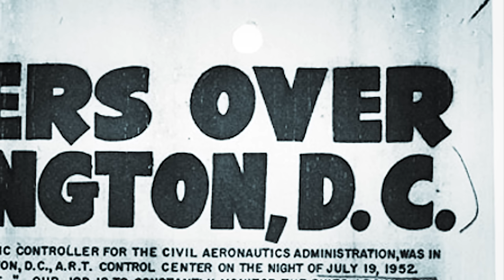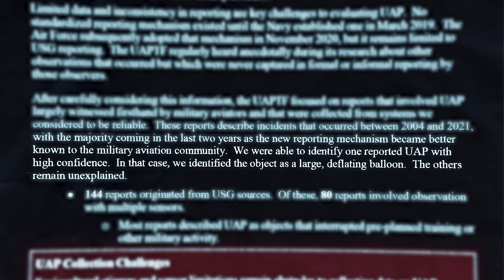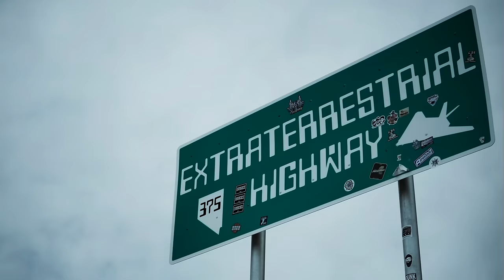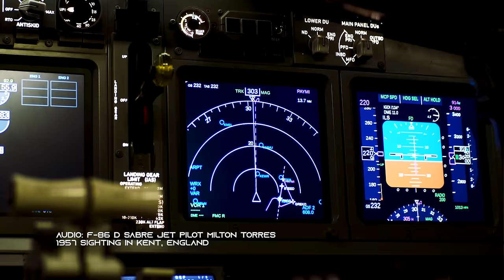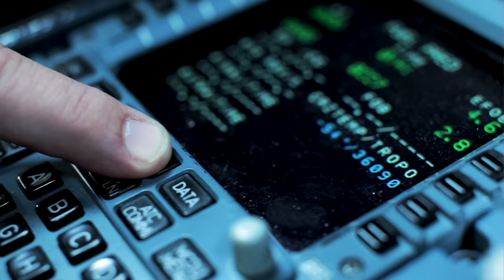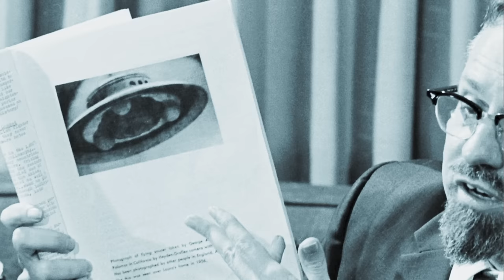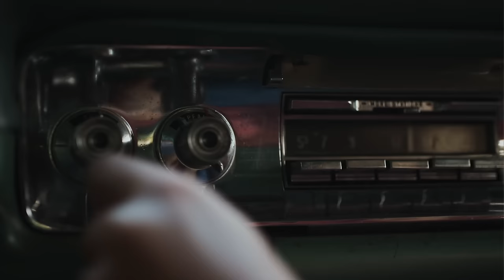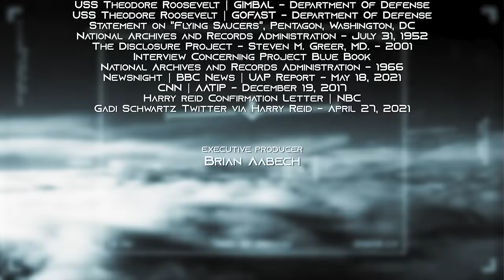The Pentagon UFO Files (FULL DOCUMENTARY) UAO, USA GOVERNMENT, USA MILITARY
After years of secrecy the US government has finally revealed evidence which could shatter our perception of mankind’s place in the universe.

For decades, secrets have been kept from us. Kept from us by the powers that be. After years of silence and secrecy the US government has finally revealed evidence of extra-terrestrial life which could shatter our very perception of mankind’s place in the universe. Uncover the shocking truth behind the newly revealed Pentagon UFO files as we go deeper than ever before to scrutinize every detail, with in-depth analysis from scientific and military experts. Now with military confirmation of unexplainable aerial phenomenon, the debate of alien life invading Earth is becoming a foreseeable possibility. Are we ready for what the future holds? And what questions still remain in the Pentagon UFO files. Join some of Britain’s leading UFO researchers as they dissect the most momentous intelligence failure of our generation. Have we been visited by extra-terrestrial beings? Are we alone? You decide.

The UNIDENTIFIED YouTube channel offers official movie trailers and free full films online. Come here for UFO sightings, alien abductions, ghost stories, Bigfoot encounters and more!